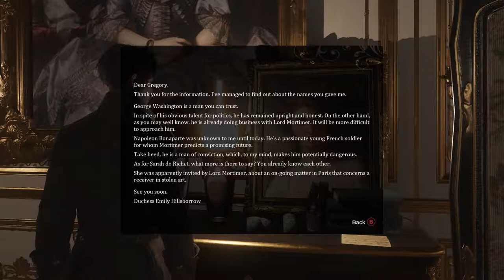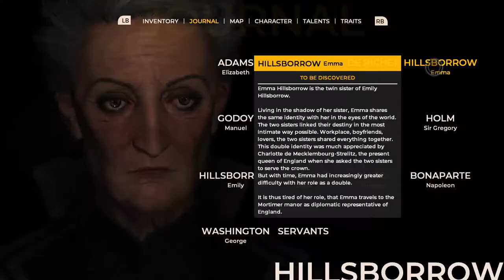Who To Trust - The Council - Chapter 2 - Part 7 - Gameplay Lets Play 2018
►Game with me on:

XBox Live: ScottDogGaming
PSN: ScottDogGame
Steam: scottdoggaming

SaturdayMorningGamers